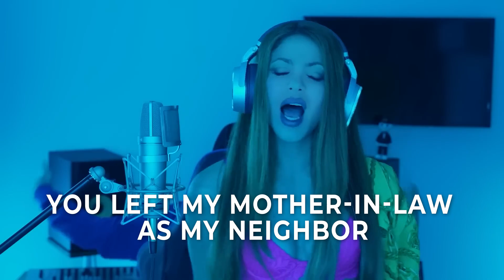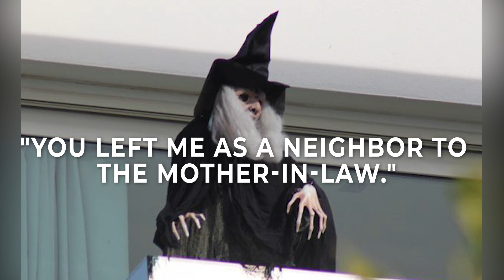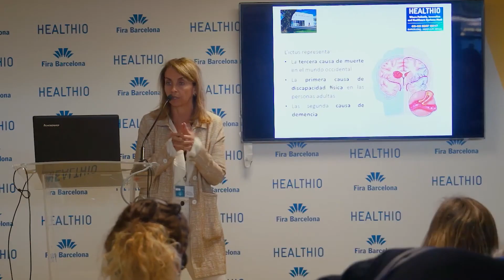Gerard Pique's Mother Is Devastated About Her Grandkids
On the day of her ex-husband Liam Harmsworth's birthday, Miley Cyrus released a cryptic new song promoting self-love and critiquing previous relationships.

In contrast to Cyrus' ode to singlehood, a new, scandalous retribution song has emerged and is stirring up even more

controversy. With Argentine DJ Bizarrap, Shakira co-wrote the song, which is now her most recent single. She expressly insults her ex-boyfriend, footballer Gerard Piqué of Barcelona FC, as well as his mother, his new girlfriend, and
other family members in the letter. Piqué will be disappointed to see that the song has broken all prior YouTube records for most views of new Latin music.